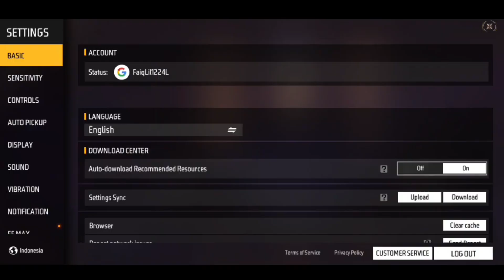แจกโค้ดฟีฟายล่าสุด2023⚡💯ไส่ได้ทุกคน